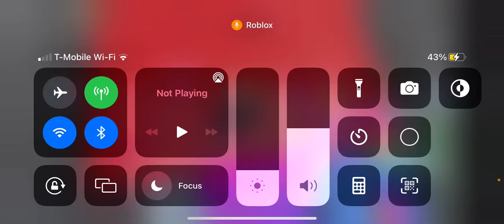Playing mic up